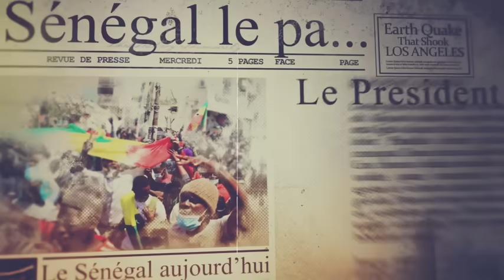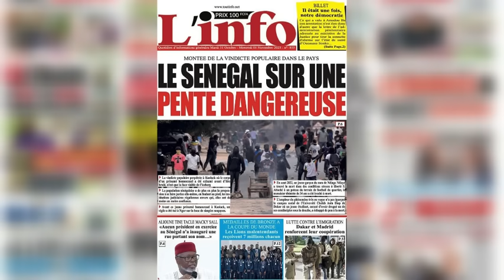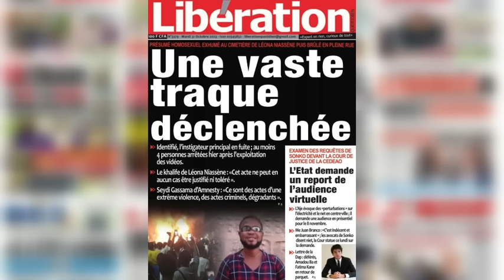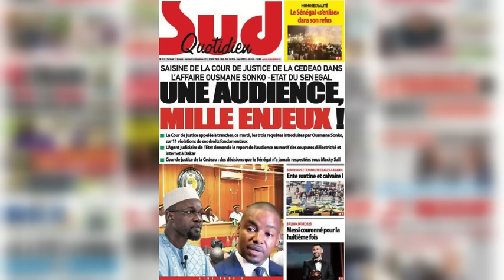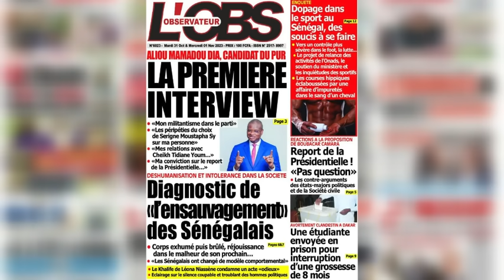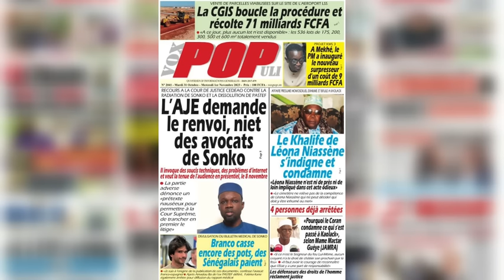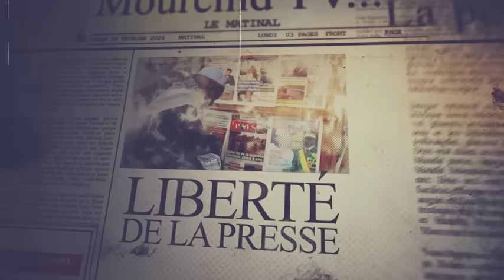🔴Revue de presse du Mardi 31 Octobre 2023 avec MKS sur la chaîne des valeurs Mourchid Tv